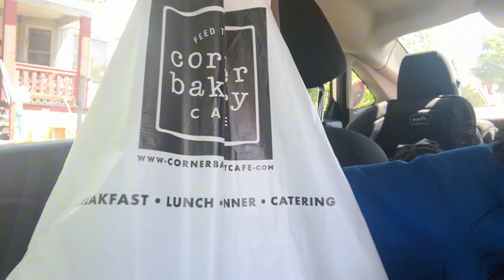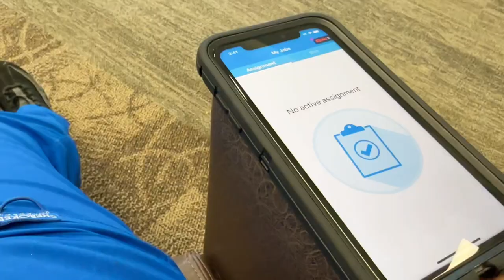DAY IN THE LIFE AS A PATIENT TRANSPORTER — GRWM FOR WORK🏩🚑🚨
DAY IN THE LIFE OF A PATIENT TRANSPORTER — GRWM FOR WORK🏩🚑🚨